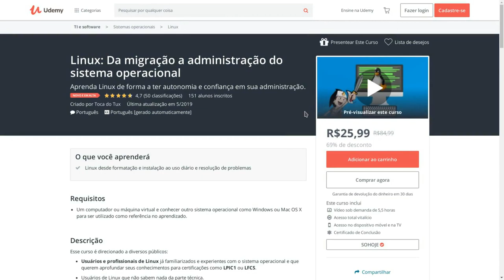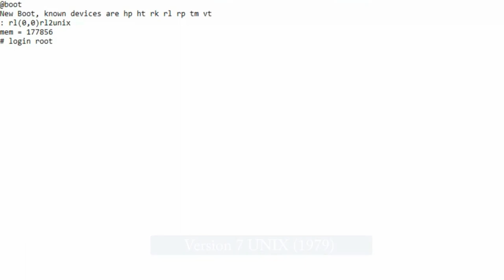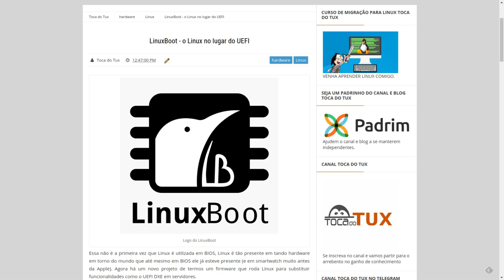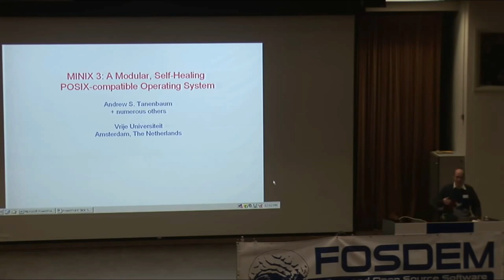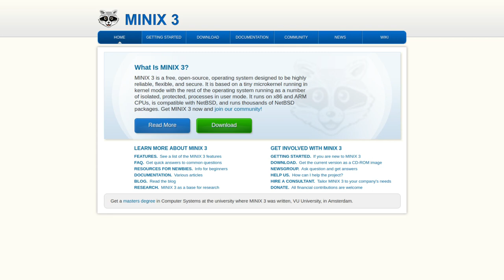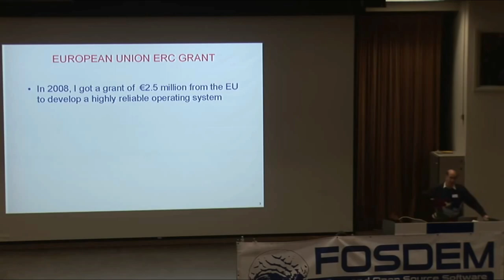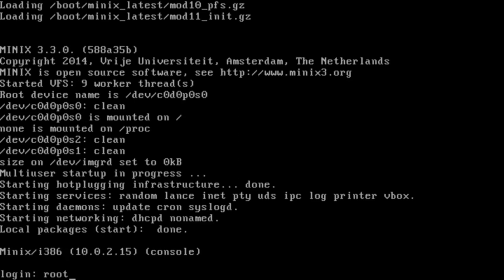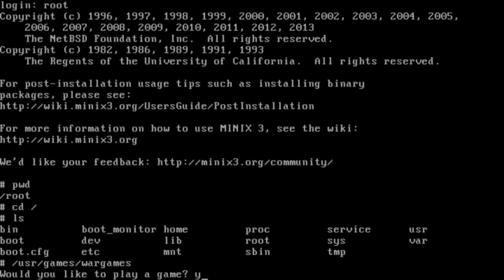Minix nos processadores da Intel Fake ou fato?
VENHA APRENDER LINUX COMIGO E TORNE-SE UM PROFISSIONAL DE VERDADE

O sistema operacional Minix foi encontrado dentro dos processadores da Intel, mas será que é verdade mesmo?

Linux®